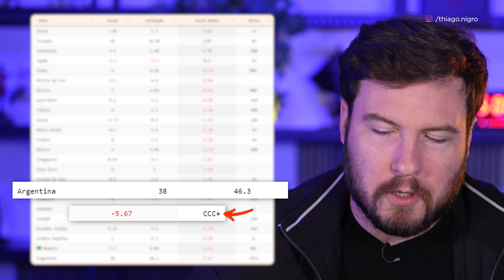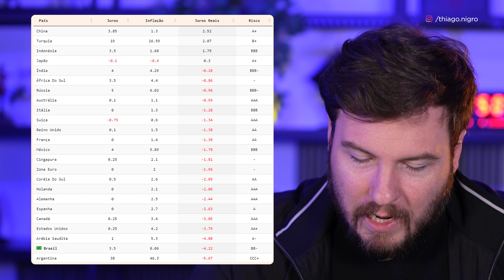URGENTE! TAXA SELIC SUBIU PARA 4,25%! Renda fixa valendo a pena?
Será que a renda fixa vai voltar a valer a pena? O que esperar do futuro? Essas perguntas e muitas outras serão respondidas no vídeo de hoje.

A expectativa do mercado é que a taxa fosse aumentada para 4,25%...

E foi exatamente o que aconteceu... Essa é a terceira alta no Brasil seguida de 0,75 p.p. em menos de 4 meses

Com isso, algumas coisas mudam:

- O valuation das empresas tende a diminuir. Empresas com dívidas terão juros ainda maiores (pois aumenta a taxa de desconto do fluxo de caixa das companhias).

- A renda variável fica menos interessante e a renda fixa mais atraente.

- Os juros reais ainda estão negativos. Na renda fixa, você não vai conseguir nada se quiser bater a inflação.

Por outro lado, tem uma coisa que não muda (e que ainda tem MILHÕES de brasileiros que cometem esse erro):

O Tesouro Selic continua sendo uma opção de investimento melhor que a poupança. (se é que podemos chamar a poupança de “investimento”)

O que muda nos seus investimentos?

Quando a Selic está abaixo de 8,5%, a poupança rende 70% da Selic meta.
Quando a Selic estava a 3,5% a.a., a poupança rendia 2,45% ao ano (ou 0,20% ao mês)
- Agora que a Selic está a 4,25%, a poupança rende 2,975% ao ano (ou 0,24% ao mês)

Apesar da taxa Selic ter subido, não muda nada: o Tesouro Selic continua sendo uma opção melhor que a poupança. Além de que o Tesouro Selic continua sendo a opção mais segura do mercado.

Quanto rendem R$10.000 no tesouro Selic?

Selic 2024 (SELIC 4,25%)
• Valor Bruto: R$ 11.477,24
• I.R.: – R$221,58
• Taxa da B3: – R$ 6,63
• Valor líquido: R$ 11.248,74

Os juros reais estão negativos. A inflação sobe e a taxa Selic não acompanha.

Agora, será que esse problema é exclusivo do Brasil?

O Brasil não é só um país com o segundo menor juros no mundo, mas também apresenta um alto risco.

Isso reduz o incentivo para o capital estrangeiro ser investido no Brasil.